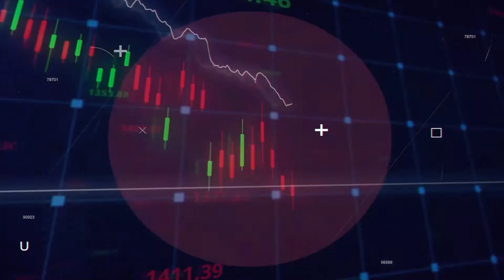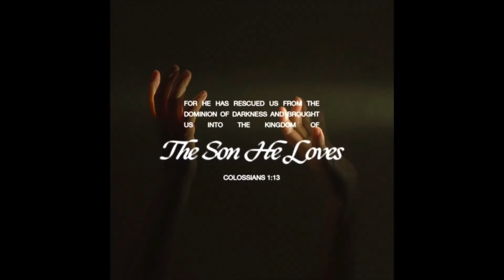Crypto and Stocks will make you a MILLIONAIRE in 2022 don't miss your chance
In this video, we will talk about Don’t miss your chance to be a MILLIONAIRE during this cycle 2022, CRYPTO, STOCKS, and more.

rEaWnjK2kh2uwmt5FqqGXbZVv5gJotogp8

0xACb2840129e0881A0dC529FC21Ed3779Af2a12cA

bc1q640a2nee8tctfpzwsarvmnux2keq3zx6kjmfwq

Crypto E